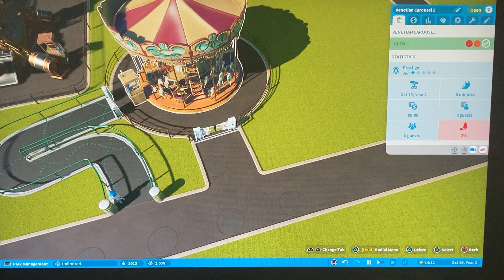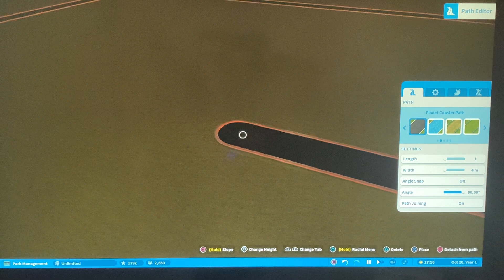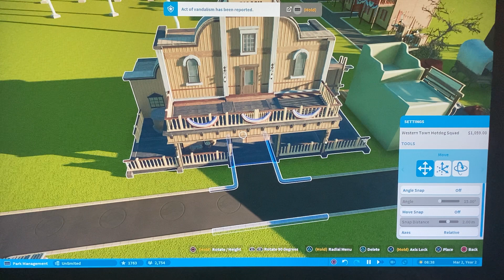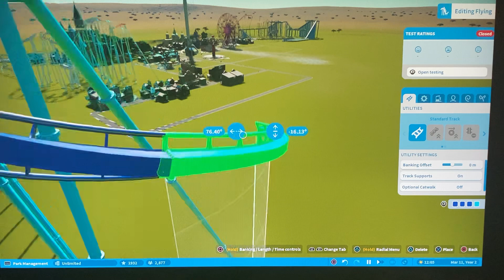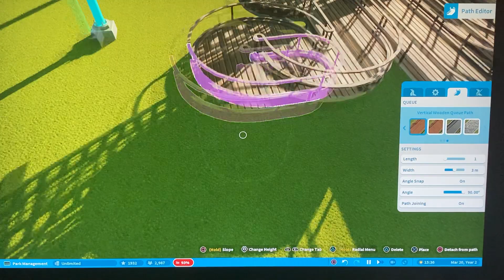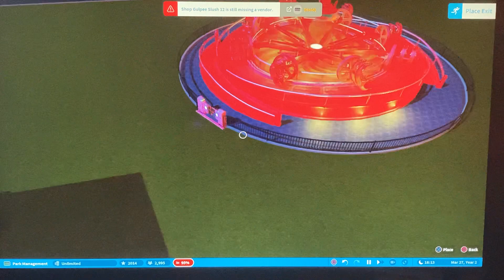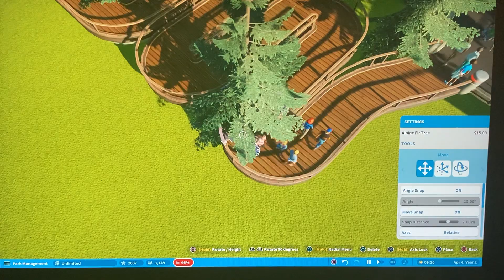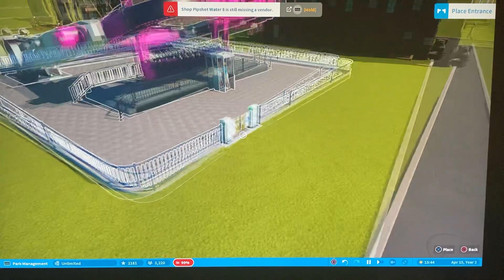I might have made a mistake! Planet coaster ep #4